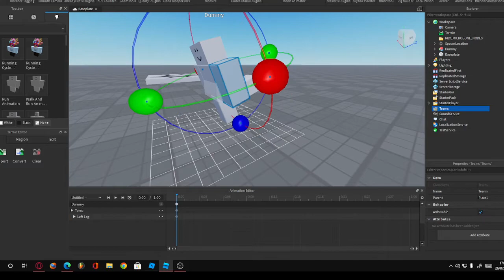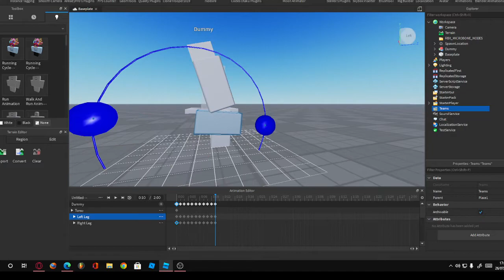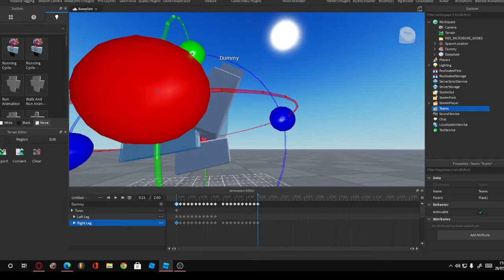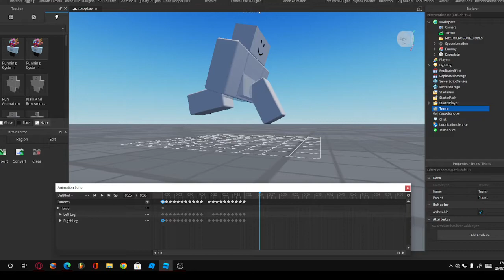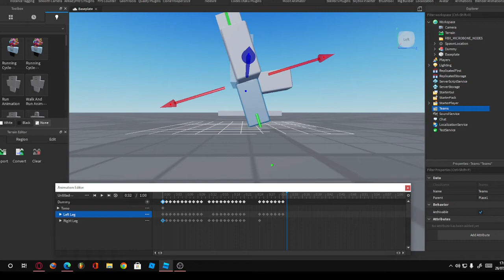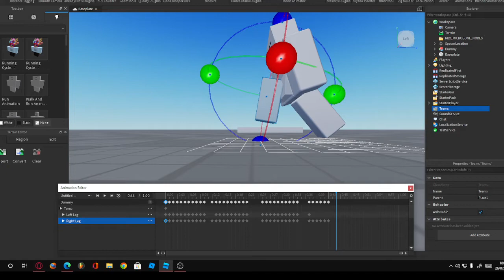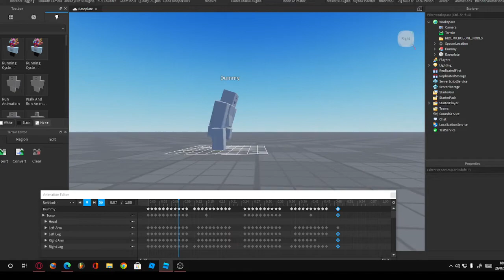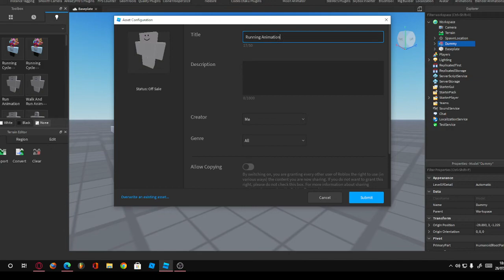Process Making Running Animation On Roblox Studio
I Made A Running Animation Every 40 minutes
So I am 90% Pro Animation On Roblox Studio

Vs Mag Agent Agency Ost.
Friday Night Funkin Recontaiment Ost.